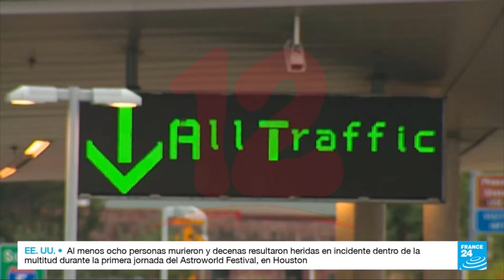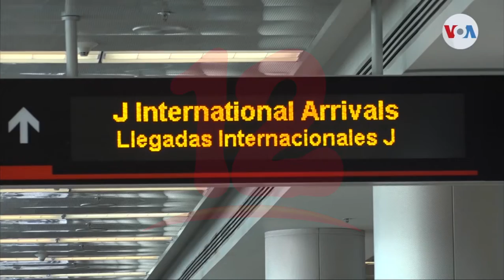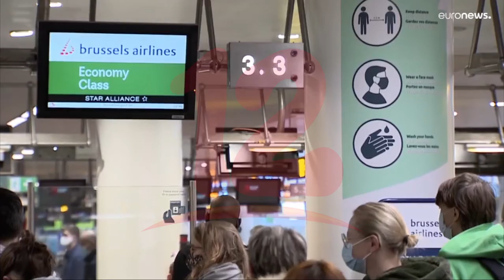EE.UU. urge a sus ciudadanos a salir de Haití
Internacionales Estados Unidos urgió a sus ciudadanos a salir de Haití de inmediato, mientras haya vuelos comerciales disponibles, debido a la crisis que atraviesa el país caribeño.